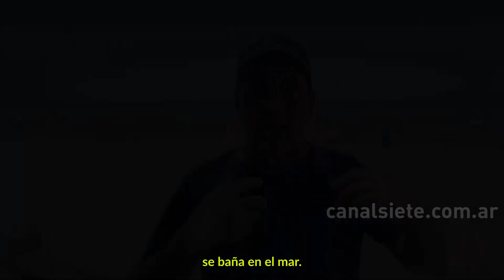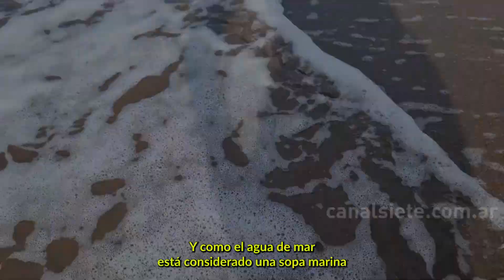Salud natural: ¿Es seguro y beneficioso beber agua directamente de mar?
Según especialistas e investigadores, el agua de mar, que comparte componentes similares al plasma sanguíneo, podría renovar líquidos internos y proteger el medio interno del organismo.

Walter Leguizamón y Patricio Murphy, residentes en Monte Hermoso, promocionan y consumen este tipo de agua, destacando que, administrada de manera correcta, el cuerpo puede absorber lo necesario, desechando lo potencialmente dañino.

Subrayan que el proceso debe ser gradual, no superar medio litro al día al principio, y preferiblemente seguir la forma isotónica para equiparar niveles sanguíneos.

"El agua de mar no cura, el agua de mar restaura", dice Leguizamón. Entre los beneficios atribuidos al agua de mar son muchos, sin embargo, advierten que no es una panacea y debe complementarse con una buena alimentación.

Se recomienda este enfoque solo si no se padece ninguna enfermedad donde la ingesta de sal sea contraproducente.